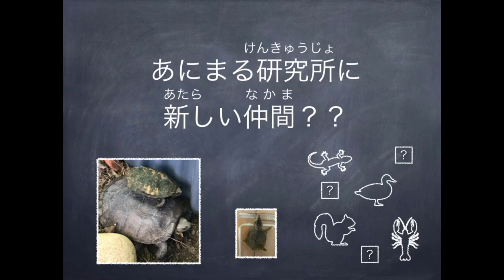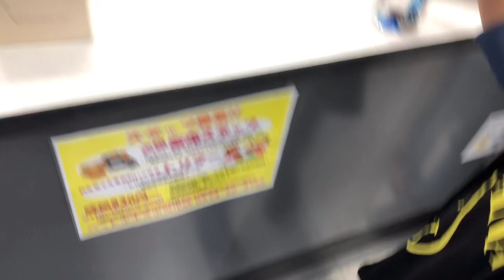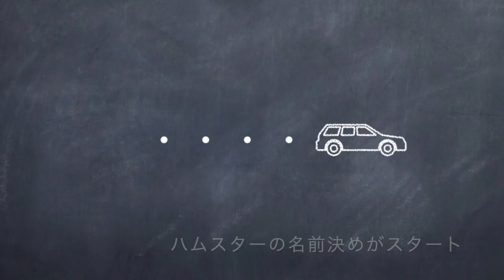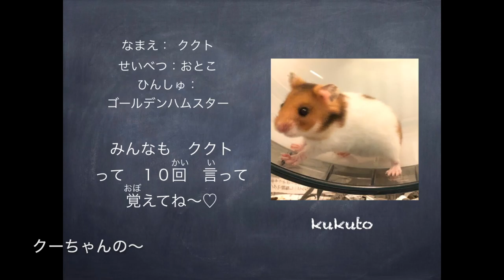２代目ハムスターとの出会い！ペットボトル貯金箱を握りしめ５歳のきっぺいがハムスターをやっぱり飼いたいと言い出した！！ん〜どうしよう。。。と悩む母。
子供達同士の会話や、兄弟の意見が別れる時のお互いの主張。車中のやりとりに
幼い子供達の可愛いさが溢れてます笑
この動画を撮影して、２年。
改めて振り返ると、本当に愛おしかった時間です。
皆様にも一緒に、幼い子供達の会話にほっこりしていただけると、幸いです。

子供達とのほっこり田舎暮らしをのんびり配信します。
動物の好きな方や、癒されたい方よかったらご覧ください。